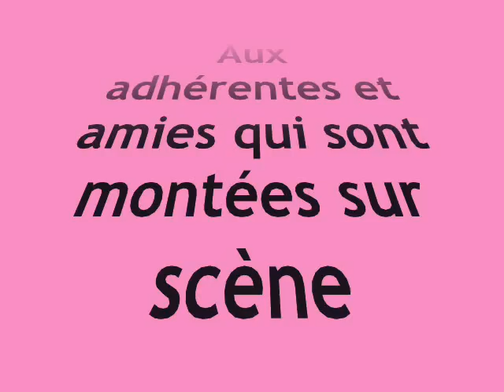ZUMBA DES RESTOS A ITEUIL Le 9 FEVRIER 2014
L'association Fit'Dynamic et ZUMBA Anne POITIERS ont organisé une ZUMBA PARTY au profit des RESTOS du COEUR.
250 personnes présentes, 2454€ reversés aux RESTOS DU COEUR, 231 kg d'aliments collectés.
Un grand succès pour cette première édition !!!